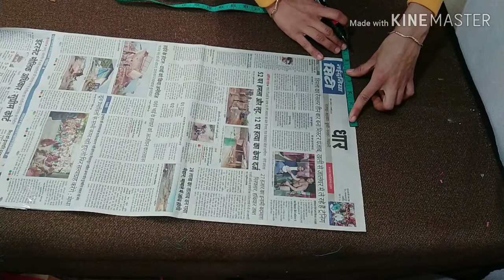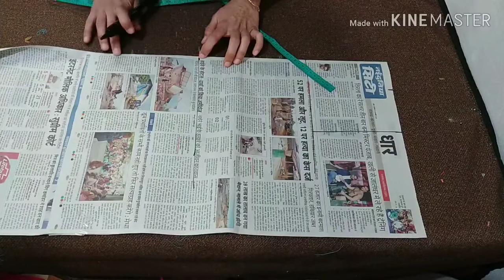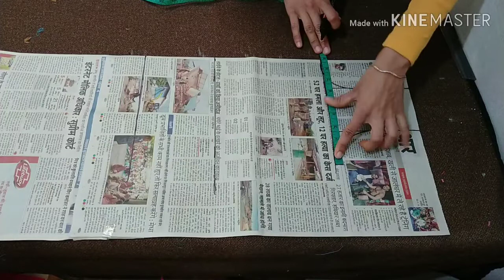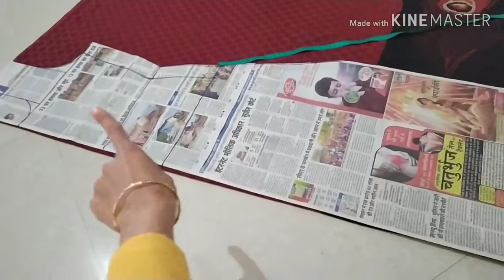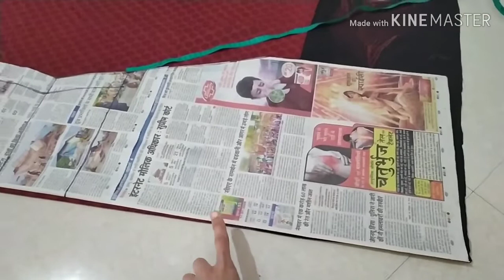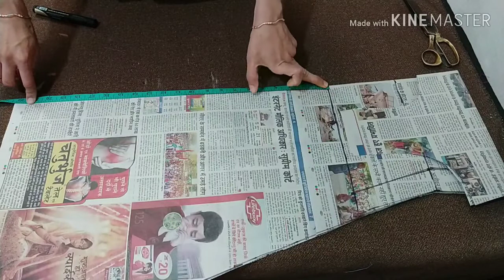front neck cowl kurti, how to make cowl, designer cowl kurti cutting and stitching, deep stitching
hello doston is video mein Ham front cowl neck cowl kurti Banane Wale Hain joki Mein sabse Aasan Tarika Lekar Aaye hu different type Ki Kurti aap saree Se Bhi banaa sakte hain Agar Mera video Pasand Aaya aapko to please like Jarur Karen

 front neck cowl kurti,  how to make cowl kurti, designer cowl kurta cutting and stitching at home,  cowl dress, diy saree into cowl kurti cutting stitching, how to make new dropper trending kurti,  cowl kurti cowl, kurti dijaen

deep stitching &fashion Deepika